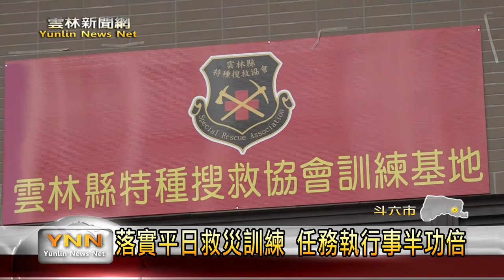雲林新聞網-特搜訓練基地揭牌 救難員大展專業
為了因應各種的災害發生，在平常就應該來做好訓練。雲林縣特種搜救協會訓練基地今日正式揭牌，現場有專業救災人員，為大家示範（垂降救援）、（滑繩索）、水下救援等等技巧，種種的表現是專業又精彩。